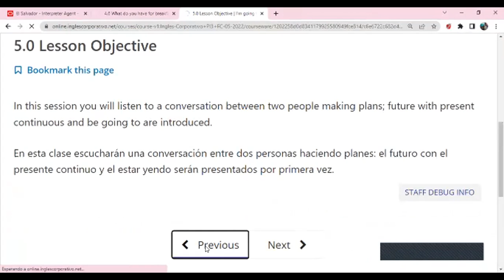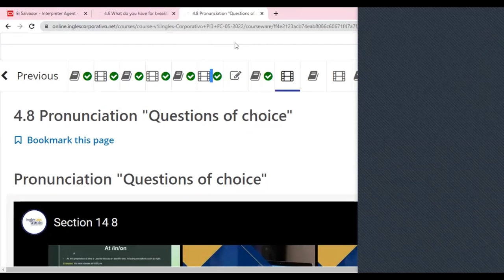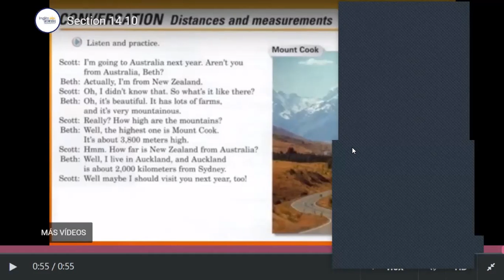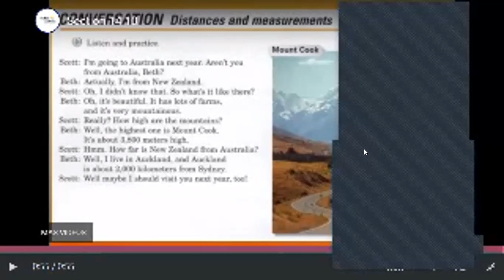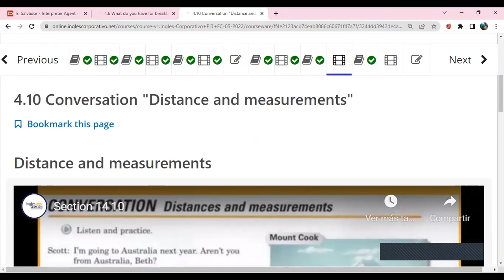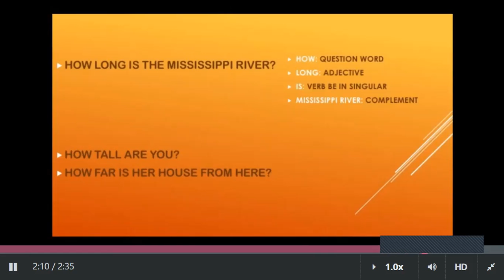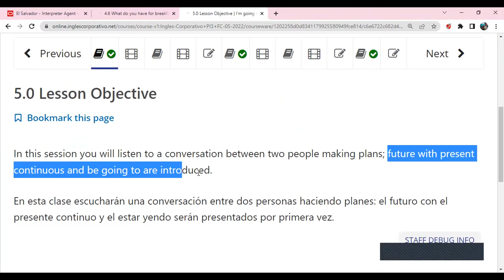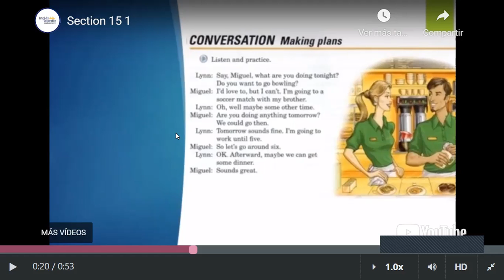Ingles Corporativo - June 14th 2022 -Questions with HOW